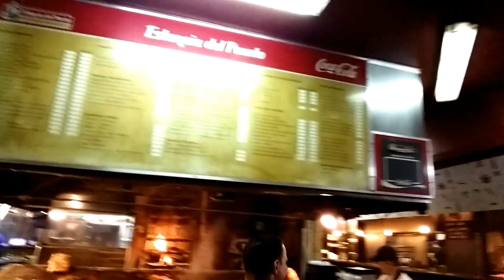16 Dicas de Lugares em Montevideu - URUGUAI - O que Fazer | Onde Ir - Vlog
Hoje vamos conhecer 16 Dicas de Lugares em Montevideu Uruguai. Montevideu é a maior cidade do Uruguai. Nesse Vlog de viagem, vamos conhecer 16 dicas de lugares em Montevideu para o seu roteiro de viagem na capital do Uruguai!

Fazer um roteiro de viagem para conhecer as dicas de lugares em Montevideu Uruguai vale muito a pena! Saber o que fazer em Montevideu Uruguai vai ajudar você a montar o seu roteiro de turismo. Nesse vídeo, juntei muitas dicas de turismo em Montevideu Uruguai, dicas de lugares em Montevideu Uruguai, dicas de onde ir em Montevideu Uruguai e dicas sobre o que ver em Montevideu Uruguai!

Em nosso Vlog de viagem em Montevideu Uruguai, vamos conhecer 16 dicas de lugares e passeios, dicas sobre o que fazer em Montevideu e onde ir em Montevideu, para o seu roteiro de viagem ficar mais otimizado e você saber o que ver em Montevideu Uruguai e conhecer os pontos turísticos e as melhores dicas de lugares em Montevideu Uruguai, vem comigo!! 🏃

✅ DICAS DE LUGARES EM MONTEVIDEU URUGUAI:
1 - Praça da Independência
2 - Palácio Salvo
3 - Palácio Estévez (Museo de La Casa de Gobierno)
4 - Monumento José Artigas / Mausoléu José Artigas
5 - Torre Executiva (Sede da Presidência)
6 - Puerta de la Ciudadela
7 - Av. 18 de Julho / Sarandi
8 - Teatro Solís
9 - Playa Pocitos / Letreiro de Montevidéu
10 - Mercado do Porto
11 - Palácio Legislativo
12 - Estádio Centenário
13 - Museu do Futebol
14 - Mercado Agrícola de Montevidéu (MAM)
15 - Fonte dos Cadeados
16 - Jardim Botânico

Caminhar pelos lugares em Montevideu Uruguai é a melhor forma de conhecer a cidade, enquanto você conhece as dicas sobre o que fazer em Montevideu Uruguai, onde ir em Montevideu Uruguai e também dicas de lugares em Montevideu Uruguai.

Montevideu é uma cidade relativamente pacata, mas há diversas dicas de lugares e passeios para o seu roteiro de viagem pela capital do Uruguai. Durante um dia de sol, a dica de turismo é passear pela cidade velha, observando as construções antigas de Montevideu Uruguai e o charme de pontos turísticos famosos como a Porta da Cidadela, o Palácio Salvo e o Teatro Solís. É uma das melhores dicas de lugares em Montevideu Uruguai.

Montevideu encanta os turistas e viajantes, seja num passeio para tomar sol na Rambla - a avenida costeira - enquanto observa o movimento da água no Rio da Prata (que parece com o mar), ou numa caminhada para fazer turismo pelo centro histórico de Montevideu Uruguai, ou mesmo nos passeios pelas outras dicas de lugares em Montevideu Uruguai.

✅ QUANDO IR?
Montevideu é uma cidade com estações bem definidas, faz frio no inverno e calor no verão. Basta decidir sua estação preferida para viajar. Se for para Montevideu Uruguai no inverno, vai encontrar tempo frio, úmido e com rajadas de vento, leve agasalhos para, apesar da média ser de 11ºC, no inverno chega a fazer 5ºC. No verão, em Montevideu Uruguai, as temperaturas são mais agradáveis, com médias de 21ºC.

✅ QUANTOS DIAS FICAR?
Montevideu Uruguai não é muito grande. Para fazer seu roteiro de viagem em Montevideu são necessários apenas 4 ou 5 dias inteiros para conhecer as dicas de lugares em Montevideu Uruguai durante seu roteiro de turismo no Uruguai.

✅ ONDE FICAR?
Em Montevideu Uruguai, me hospedei no El Viajero Downtown Hostel, o lugar tem uma vibe super jovem. Indico para quem busca interagir, socializar e fazer amigos em Montevideu. Se você busca um lugar mais sossegado, sem barulho e não faz questão de festas, então esse não é o melhor local pra você em Montevideu.

✅ DINHEIRO E DOCUMENTOS:
A moeda utilizada no Uruguai é o peso uruguaio ($), que pode ser obtido através das casas de câmbio ou em saques eletrônicos no país.
Para viajar a Montevideu Uruguai é necessário ter em mãos passaporte válido ou RG. Outros documentos de identificação não são aceitos para passar na imigração.

✅ PLAYLISTS DO CANAL:
Escolha seu Destino 👇👇👇

Abração! 😁